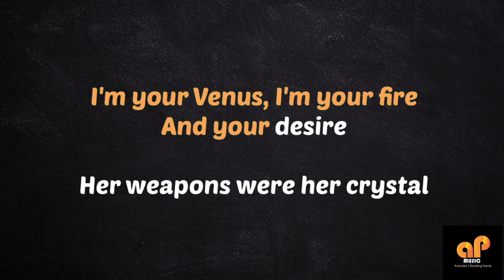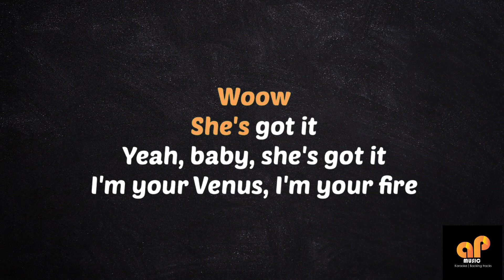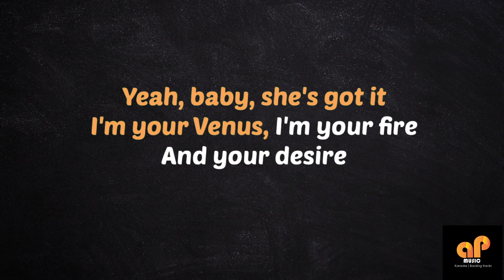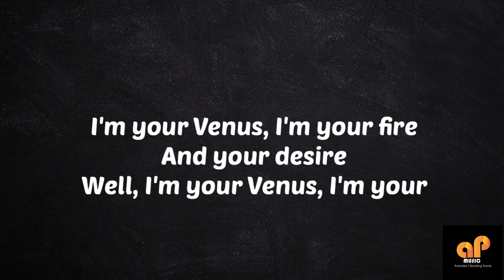VENUS - Bananarama (MALE KEY HQ KARAOKE VERSION)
This song is in the key of (  Am )

APMusic